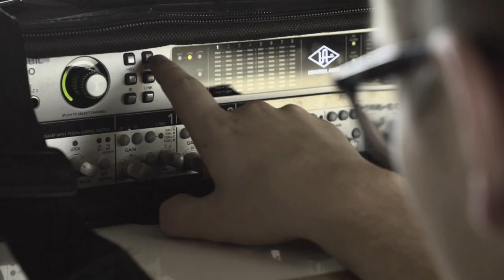Into Interlude - Mutations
"Into Interlude is one of the most promising young groups that I've heard in recent memory."
 - Steve Lehman

Mutations by Into Interlude

Kuba Więcek - alto sax, composition
Grzegorz Tarwid - rhodes
Albert Karch - drums

Movie filmed and edited by Marcin Szoltysek.

'Into Interlude’ is a Copenhagen-based trio formed by some of the most exciting musicians of the young generation in Europe. Their influences are spanning over several centuries, bringing powerful emotions to intricate music performances. Each of those three musicians is bringing their own experience to the table, together creating an electrifying, one-of-a-kind constellation of sounds.